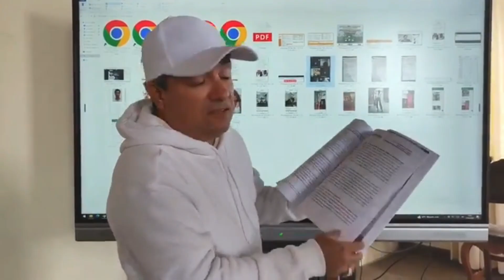ALCALDE DE TRUJILLO D3STRUYE A REGIDORES Y LES PIDE QUE MUESTREN SUS TESIS